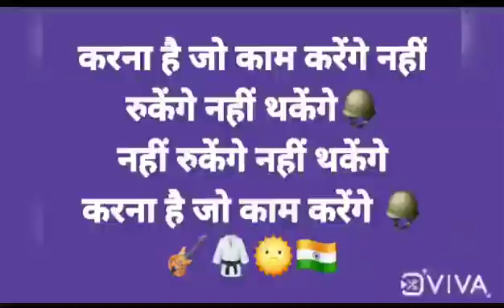हिंदुस्तान 🪖🇮🇳🪖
एक परिवार था बहुत बड़ा 🌍बहुत ही *सम्मानित*
 *धर्म* थी उसकी नींव
सामाजिक संस्कार थे उसकी *धरोहर*
 *कर्म* था उसकी *रीढ़*
विद्या, योग , विज्ञान और आयुर्वेद के *चर्चे थे विश्वभर* में
 *विश्वभर* से लोग इनके यहां शिक्षा ग्रहण करने आते थे
 *भाईचारे* के उत्सव थे इस परिवार में
फिर कुछ *आतंकियों* का आगमन हुआ उनके साथ *मित्रवत व्यवहार* किया गया
आततायीयों ने घर में सेंध लगाकर कुछ लोगों को *जबरदस्ती* कुछ लोगों को लालच देकर अपने में मिला लिया
तभी से इस परिवार में *सामाजिक द्वेष* और *घृणा की चिंगारियां* दिखती हैं यदा कदा